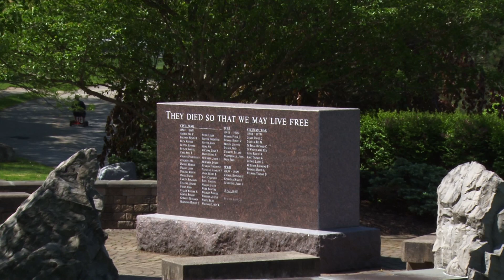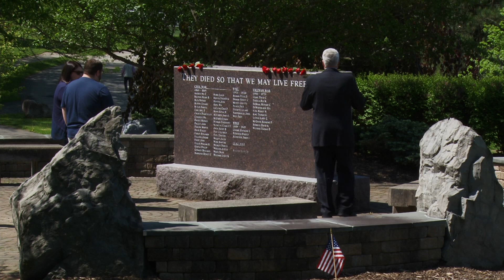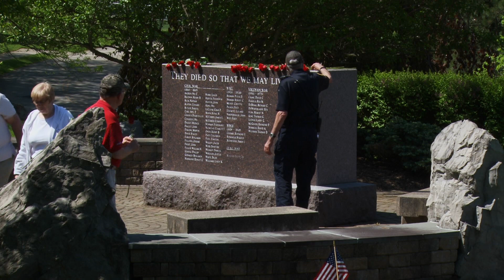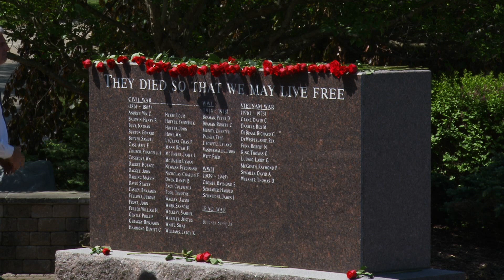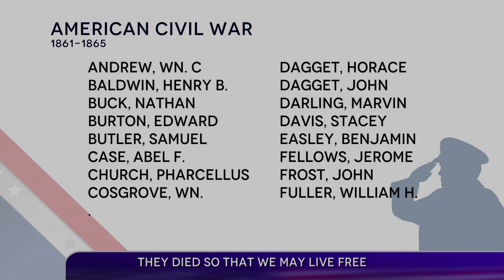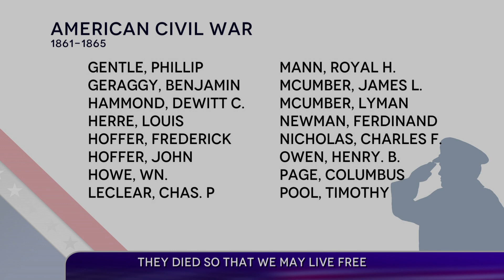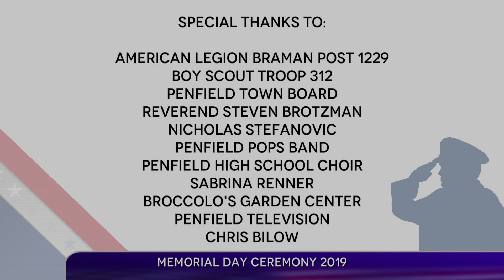2019 Memorial Day Ceremony of Remembrance (Penfield)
Ceremony | 05/27/2021 | 1hr 13m 01s
Produced by Town of Penfield Television

00:00:06 Opening Music by Penfield Pops Band
00:03:13 Opening Remarks and Recognition of Veterans
00:04:20 Special Guest Recognition: Supervisor Tony LaFountain
00:06:08 Pledge of Allegiance: Boy Scout Troop 312
00:06:52 National Anthem: Penfield High School Choir
00:09:08 Invocation: Reverend Steven Brotzman
00:10:18 Guest Speaker Introduction: Paula Metzler
00:13:19 Guest Speaker: Nicolas Stefanovic
00:26:11 Penfield Pops Band Playing of Days of Glory" by John Cacavas"
00:32:04 Presentation of Roses: Andrew Moore and Audience Members
00:49:28 In Remembrance of Andrew Strawhand: Sabrina Renner
00:51:28 Essay Contest Introduction: Linda Kohl
00:52:49 3rd Place Essay: Teaghan O' Donnell, 6th Grade at Bay Trail Middle School
00:55:57 2nd Place Essay: Lauren Salvador, 6th Grade at Bay Trail Middle School
00:58:35 1st Place Essay: Shreya Bhattacharya, 6th Grade at Bay Trail Middle School
01:01:46 Special Guest Recognition and Raising of the Flag by Troop 312
01:04:58 Closing Remarks: Supervisor Tony LaFountain
01:07:36 Benediction: Reverend Steven Brotzman
01:08:33 Closing Music and Credits: Penfield Pops Band